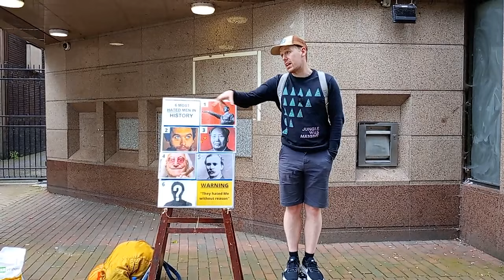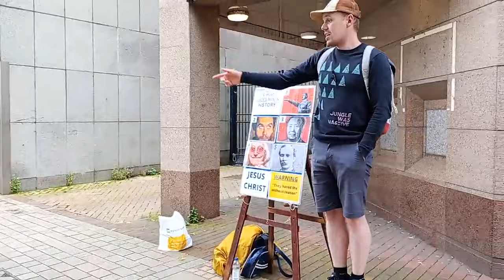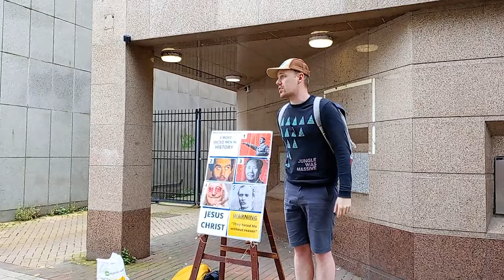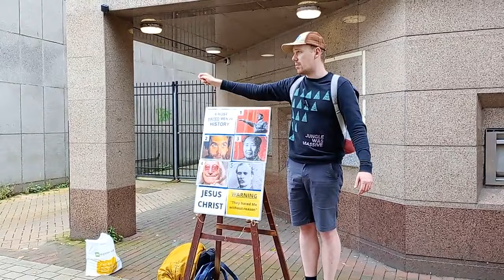Preacher Can't Believe The News About The Attempt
Street preacher gives his  reaction on the week of the first attempt, asking British passers by what they think?